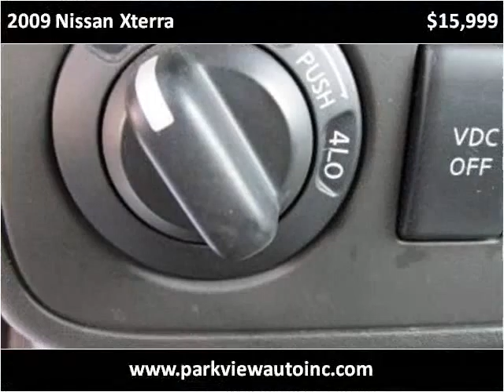2009 Nissan Xterra Used Cars Buffalo NY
This 2009 Nissan Xterra is available from Parkview Auto Sales.